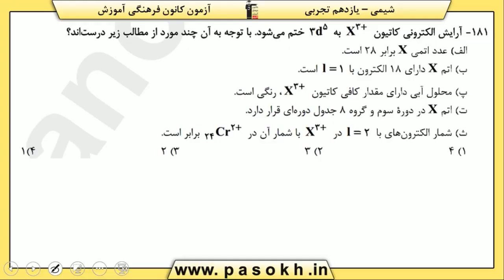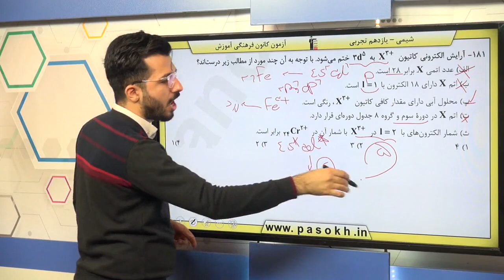پایه يازدهم تجربي شيمي 2 قدر هداياي زميني را بدانيم سوال 181 درصد پاسخگویی 25